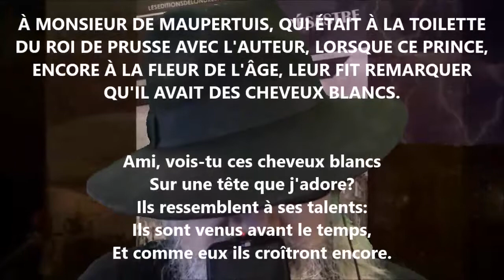À M. de Maupertuis - Voltaire lu par Yvon Jean